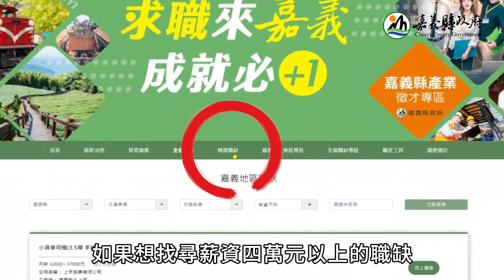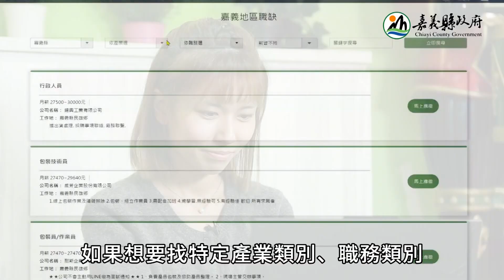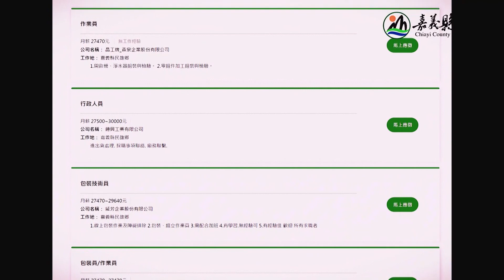世新新聞 迎大士爺創意踩街祈福遶境 千人”仙氣”上街超熱鬧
113年8月22日 (四) 世新新聞

迎大士爺創意踩街祈福遶境 千人”仙氣”上街超熱鬧

「民雄大士爺祭」迎大士，創意踩街祈福遶境活動21日下午盛大登場，共33隊隊伍參與，千人踩街迎大士，將宗教與傳統文化結合創意，擴大全民參與，民雄街上熱鬧非凡，吸引路過民眾駐足觀賞，場面壯觀熱鬧。